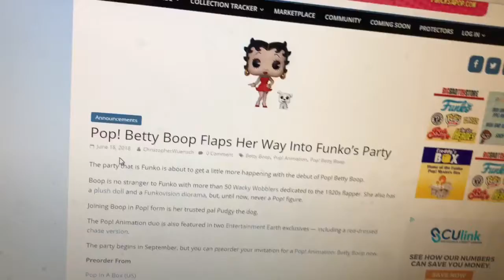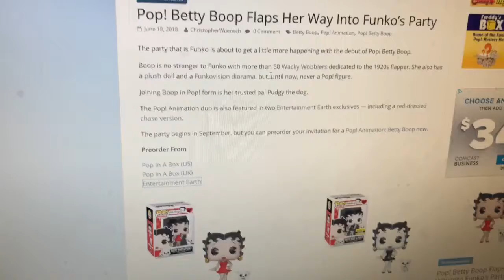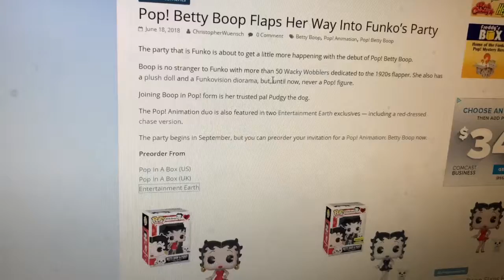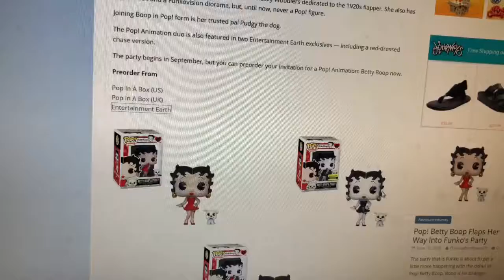Pop! News #12 Betty Boop Pops Up For Preorder NOW!!!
Lucky Pop hunting everyone!!!